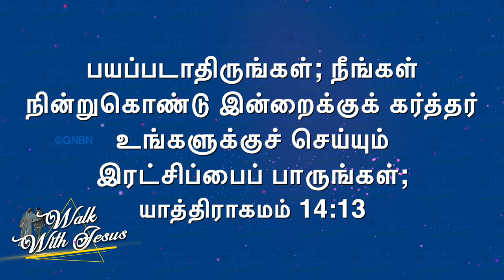பயப்படாதிருங்கள் ! உங்கள் தடைகள் மாறும் ! Bro. Mohan C Lazarus | July 9